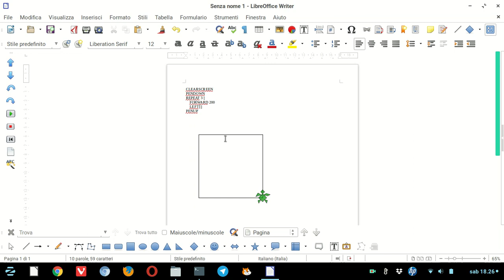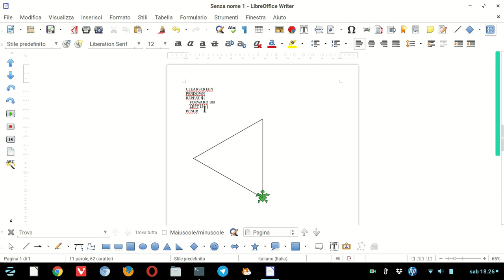Triangolo con LibreLogo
Modifichiamo i parametri dello script realizzato con LibreLogo per disegnare un triangolo ed un esagono.
La sequenza di comandi è la stessa utilizzata in Scratch.